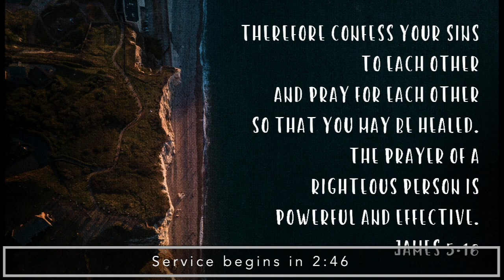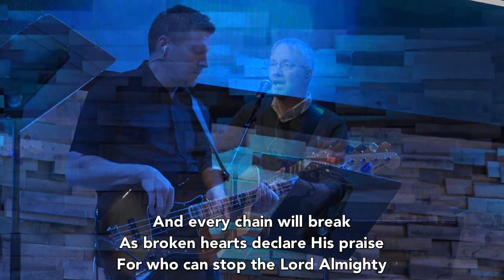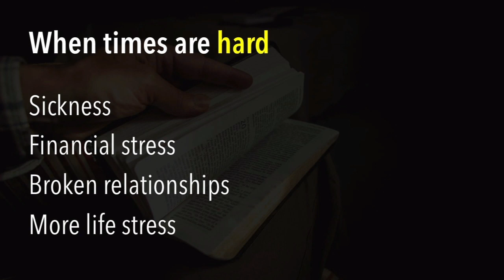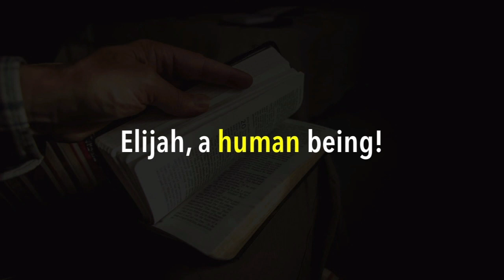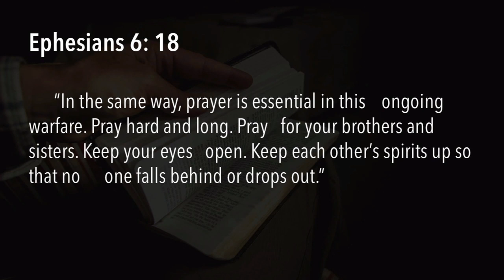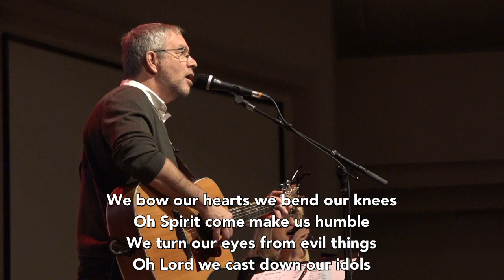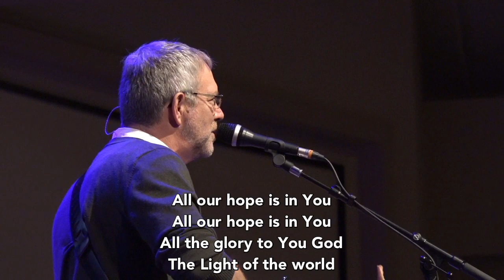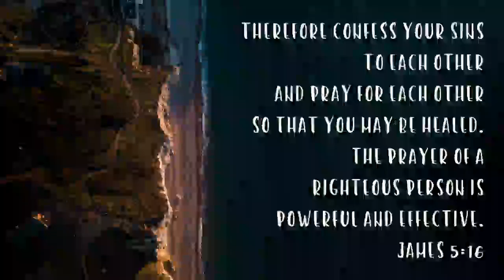November 25, 2018 - 11AM Service